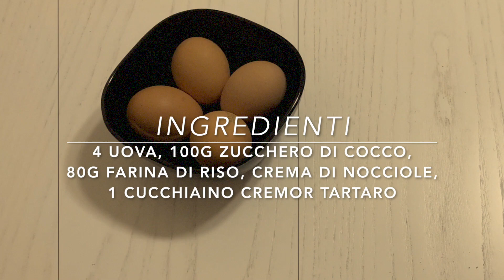Girella alla crema di nocciole